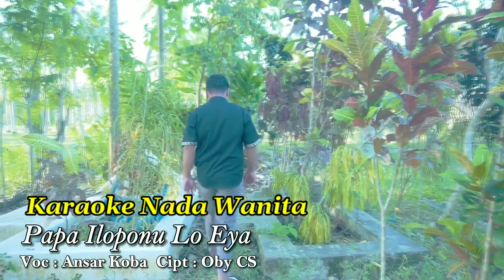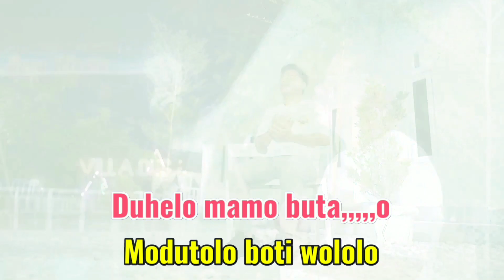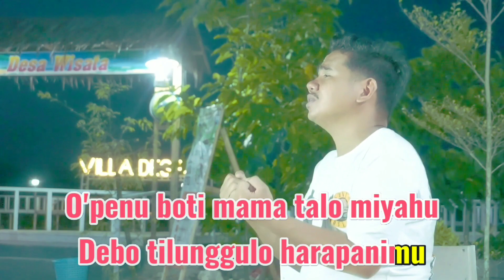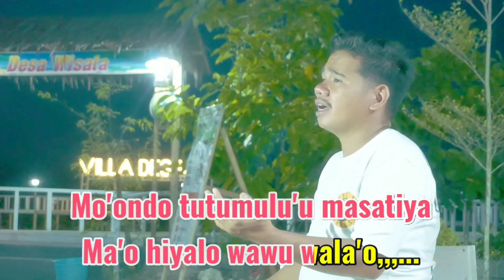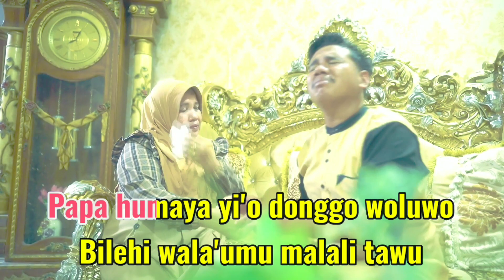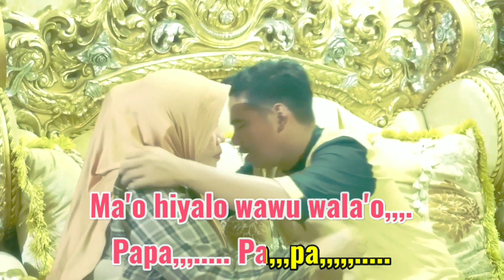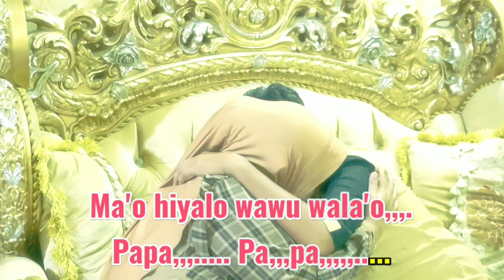PAPA ILOPONU LO EYA KARAOKE NADA WANITA - Ansar Koba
PAPA ILOPONU LO EYA

Penyanyi - Ansar Koba
Ciptaan - Oby CS
Versi - Musik Keyboard
Nada Dasar -  G Krea Minor ( Wanita / Cewek )

✓ LIRIK LAGU

Ponu'u biyu - biyuhuto
Wanu mo ela,,, oLi papa
Tamailo lola ola'u
To'u wa'u donggo kiki'o
Dila lo o'rasa toli'angiyo

Duhelo,,, mamo buta'o
Modutolo boti wololo
Dipo tilunggulo toli'ango
Ti papa ma iloponu lo eya
Lo Lola ola'u woli mama

Papa,,, humaya yi'o donggo woluwo
Bilehi wala'umu malali tawu
Openu boti mama talo miyahu
Debo tilunggulo harapanimu

Papa,,, Tanggulumu to delomo dua'u
Potala yi'o sanangi to akherati
Mo'ontho tutumulu'u masatiya
Ma'o hiyalo wawu wala'o

Papa,,, papa.
tags;

Amin